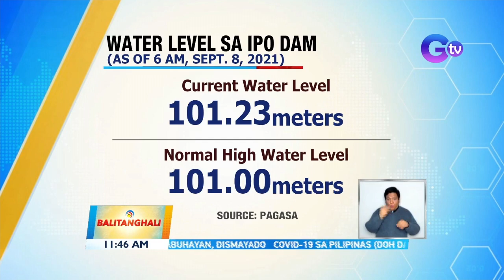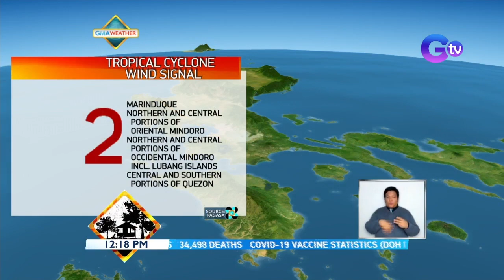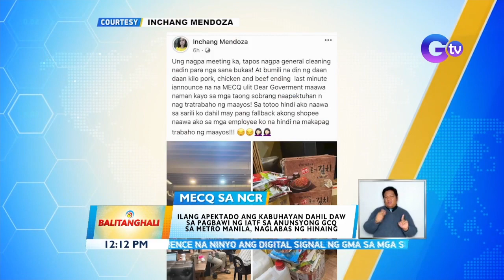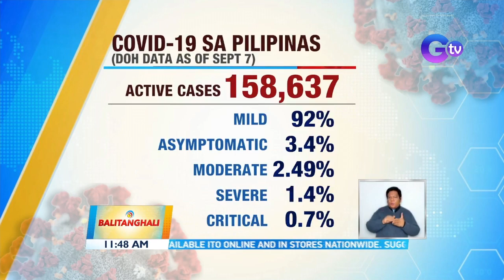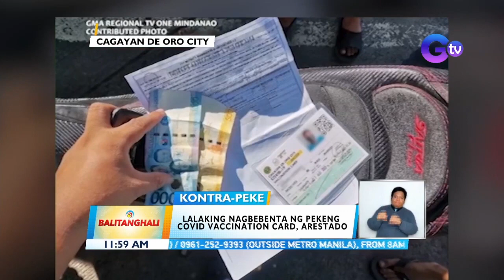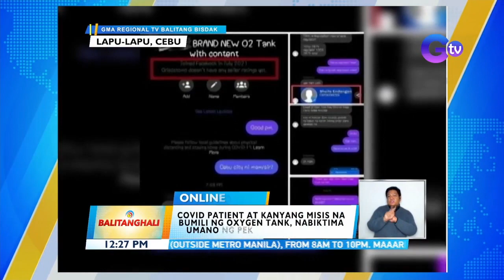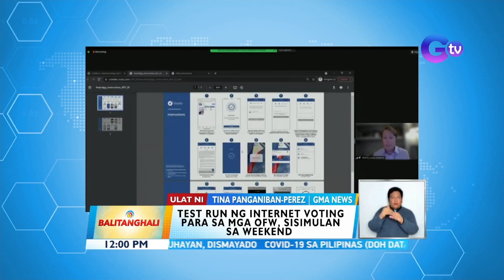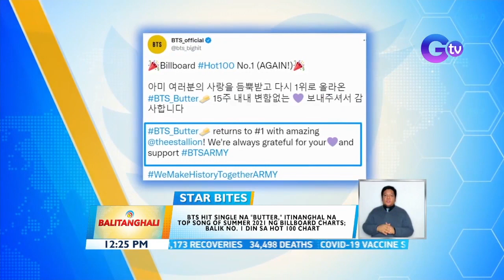Balitanghali Express: September 8, 2021 [HD]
Narito ang mga maiinit na balita sa Balitanghali Express ngayong Miyerkoles, September 8, 2021:

- Bagyong Jolina, nagpabaha sa ilang bahagi ng Masbate at Leyte

- Panayam ng Balitanghali kay GMA stringer Peewee Bacuño tungkol sa update sa Quezon Province

- 19 na pamilya, inilikas dahil sa bahang abot-dibdib

- Bagyong Jolina, nanalasa sa iba't ibang lugar sa Visayas at Luzon

- Panayam ng Balitanghali kay GMA stringer Jener Marbojos Jr. sa update sa Masbate

- Signal no. 2, nakataas sa Metro Manila dahil sa bagyong Jolina

- PAGASA (as of 6am, Sept. 8): Water level sa Ipo dam umabot sa 101.23 meters

- Panayam ng Balitanghali kay NDRRMC Spokesman Mark Timbal

- Panayam ng Balitanghali kay PAGASA Senior Weather Specialist Chris Perez

- Jennylyn Mercado at Xian Lim, nasa taping bubble na para sa Kapusoserye na "Love. Die. Repeat."

- Isang PWD, patay sa sunog sa Brgy. Rizal, Makati City

- MECQ sa Metro Manila, mananatili hanggang Sept. 15; GCQ with alert level system, hindi muna ipatutupad

- Ilang apektado ang kabuhayan dahil daw sa pagbawi ng IATF sa anunsyong GCQ sa Metro Manila, naglabas ng hinaing

- DOH: Bagong COVID cases sa bansa, umabot sa 18,012

- Lalaking nagbebenta ng pekeng COVID-19 vaccination card, arestado

- COVID-19 patient at kanyang misis na bumili ng oxygen tank, nabiktima umano ng pekeng online seller

- Anak ng ilang celebrities, good vibes ang hatid sa netizens kahit tulog

- P3.4 bilyong halaga ng iligal na droga, nasabat sa operasyon; 4 Chinese, patay sa engkuwentro

- PDU30, pinasalamatan ang PDEA at PNP sa tagumpay na drug operation sa Zambales; Isa sa mga Tsinong napatay, pinakamalaking drug importer daw sa bansa

- Dating Economic adviser Michael Yang, makikipagtulugan daw sa Senate Blue Ribbon committee

- Cauayan police: Pagnanakaw sa pawnshop, inside job; Isa sa mga suspek, arestado

- Test run ng internet voting para sa mga OFW, sisimulan sa weekend

- Pag-aaral, pagsasaka, at vlogging, binabalanse ng isang estudyanteng Igorot

- BTS hit single na "Butter," itinanghal na Top Song of Summer 2021 ng Billboard charts; Balik no. 1 din sa Hot 100 chart